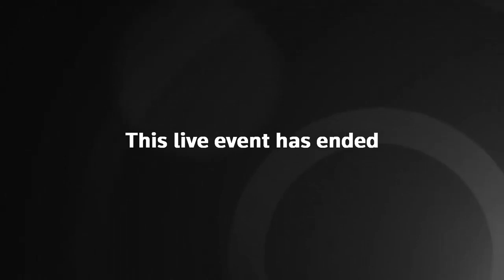G20 foreign ministers gather in Bali for a hybrid meeting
Reuters
Foreign ministers from the Group of 20 economies gather in Indonesia's Bali for a hybrid meeting and attend the opening ceremony.